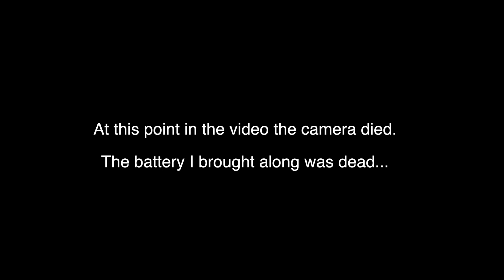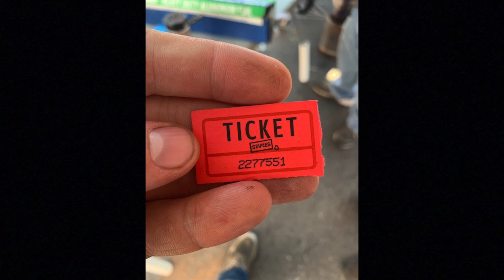DAY 1 OF STEAK TOUR: Kensington MD Steak Cook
We kick off this 2 part series in Kensington MD at probably the nicest hardware store (ACE) I have ever been to! We meet up with one of the best dudes on the planet, Dave from Shazaam-A-Que, and we all make a huge mistake!

Sorry this video is a week late. If you cant tell from the video and my less excited attitude I was battling a bad sinus infection that made me loose my voice after these comps (fun explaining that to work lol). Next video is done and ready for next week.

Like and follow on social media!

Once again if you are this far into the description, there is a sticker with your name on it... claim it!